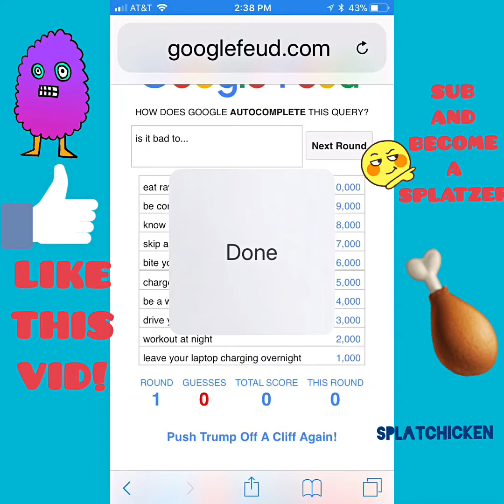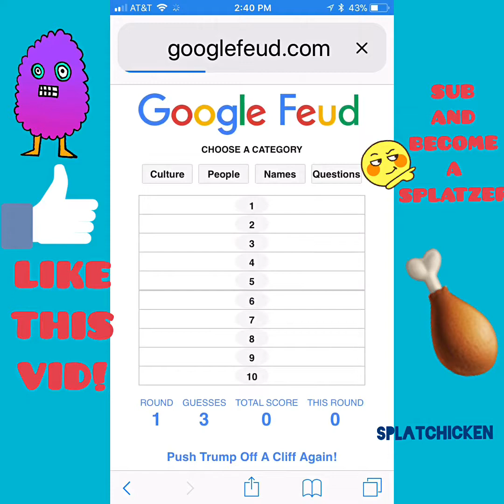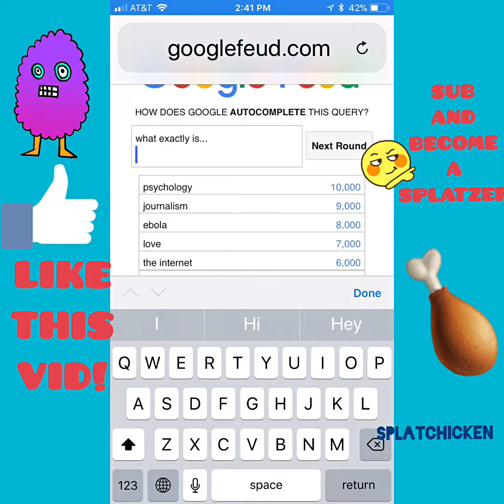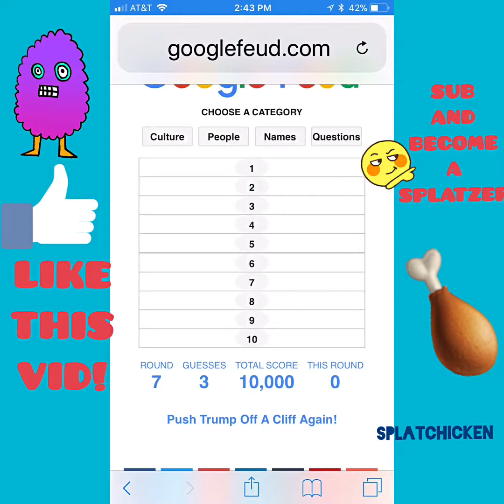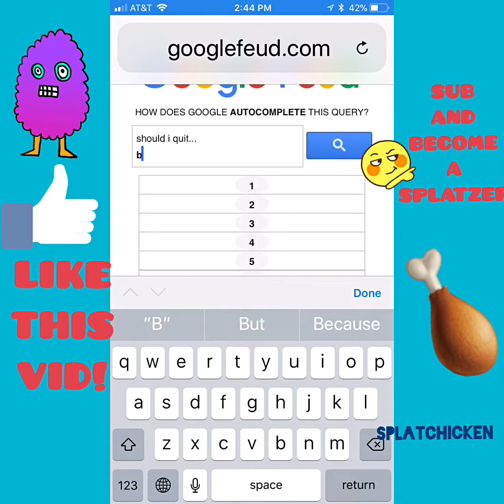I SUCK AT GOOGLE FUED!!!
I SUCK!